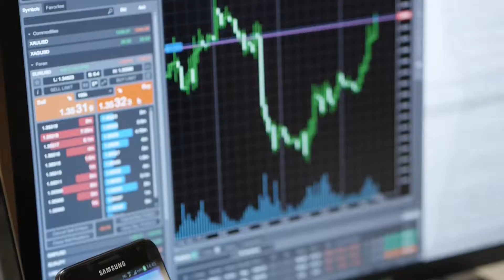A look at the upcoming cTrader apps for iOS and Android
Serhii previews cTrader's iOS and Android apps.